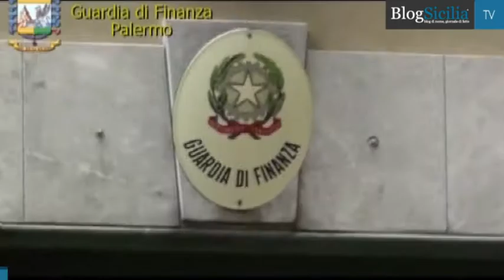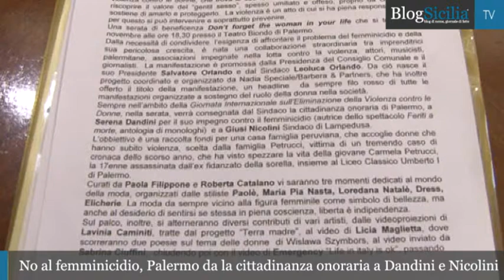BlogSicilia Video News 8 novembre 2013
La giornata siciliana in 2 minuti. E' on line l'edizione odierna (8 novembre) dello smart Tg di Blog Sicilia Tv. Il riassunto delle principali notizie siciliane è disponibile ogni sera dal lunedì al venerdì